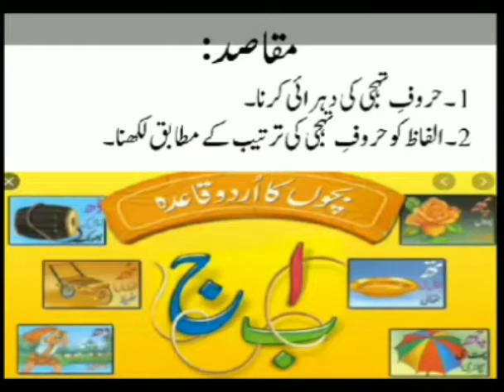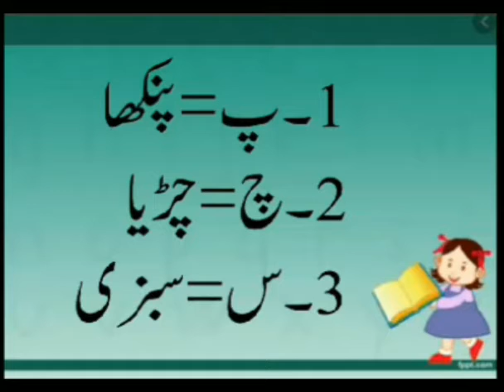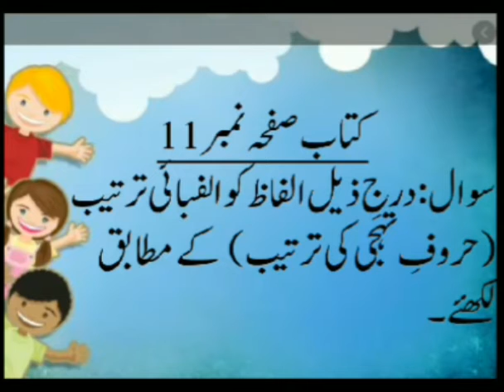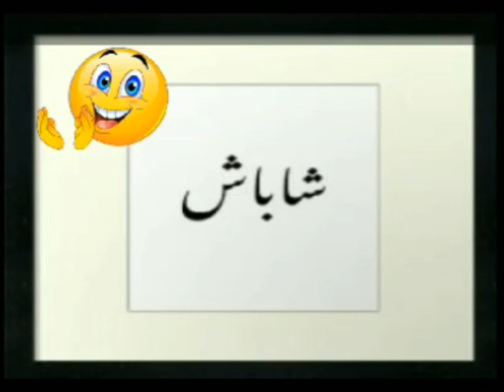حروف تہجی کی ترتیب۔۔Class 3